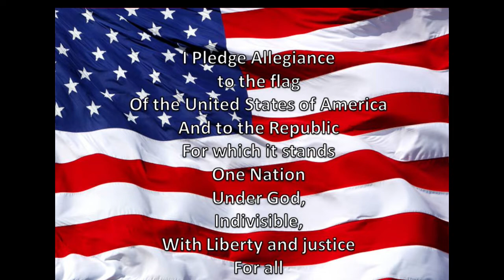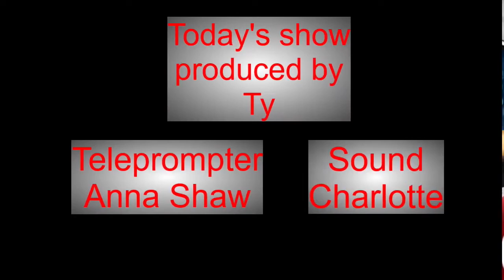WGES Grizzly AM 11-4-21